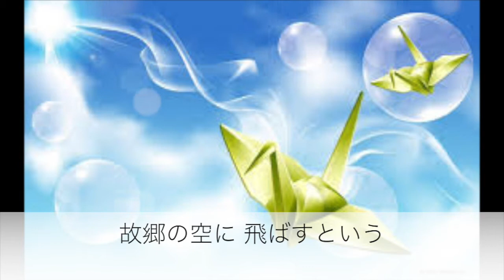智恵子抄／二代目コロンビア・ローズ Cover 京ウンスク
作詞　丘灯至夫
作曲　戸塚三博
編曲　福田正　による二代目コロンビア・ローズさんの作品（1964年のリリース）
私は、倍賞千恵子さんの歌唱で知りました。